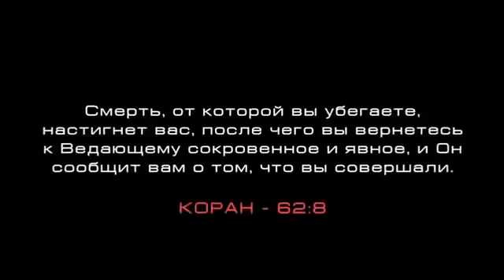История одного парня! Поучительно!